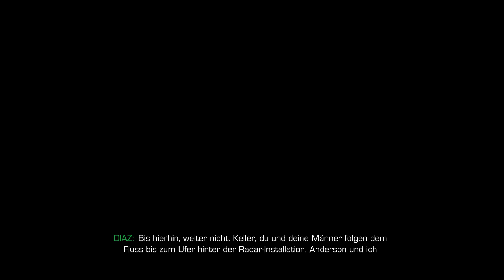Sniper Ghost Warrior 2 - Lets Play Sniper Ghost Warrior 2 Deutsch Part 01 German Walkthrough Gameplay 1080p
Sniper Ghost Warrior 2 Walkthrough
Let's Play Sniper Ghost Warrior 2

Sniper Ghost Warrior 2 [PC] von Ubisoft
Release: 12 März 2013
Genre: Ego-Shooter

Ein kommentiertes Live-Gameplay von Schwabenfuzzy (2013)